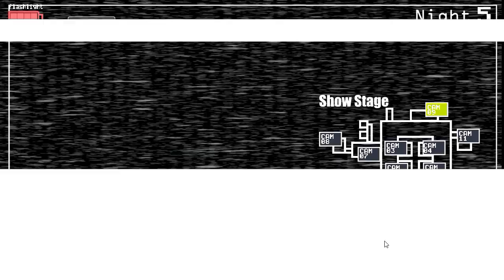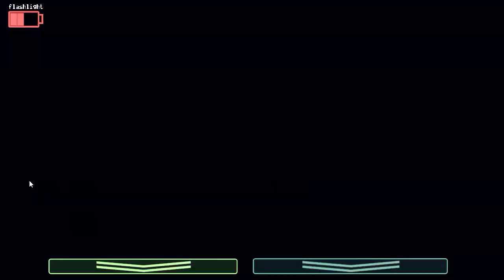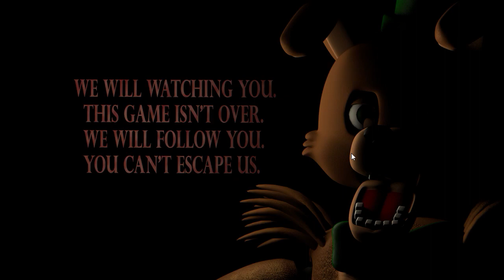NEW FNaF FanGame - All Jumpscares / Endings (The Friddo's Place)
Hello! Welcome to the Friddo's Place.This is our game.We made this game for you.